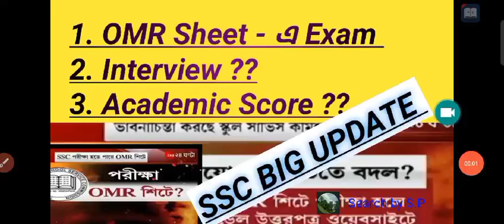SSC Update// WBSSC SLST Update// Slst news // WBslst new Notification// WBslst news Academic score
SSC Update// WBSSC SLST Update// Slst news // WBslst new Notification// WBslst news Academic score // Slst news

{ Every topic's Line by line explanation+ Notes( SAQ+ MCQ) + Mock Test}